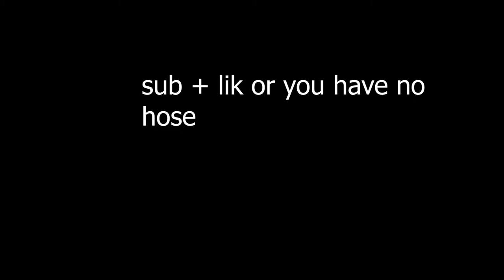winning skywars with a house